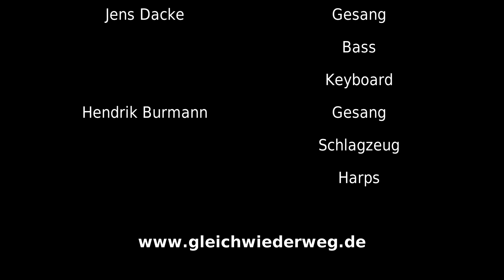Gleich wieder weg – Live bei der Freiwilligen Feuerwehr, Berlin-Grünau – 15.06.2019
1. Firecracker
2. Mighty Quinn
3. Dancing in the moonlight
4. Good Golly Miss Molly
5. Hollywood Hills
6. Take good care of my Baby
7. American Pie
8. Come together
9. A hard day's night
10. I should have known better

Gleich wieder weg sind: Olaf Dacke (Gesang, Gitarre) – Jens Rutsch-Dacke (Gesang, Bass) – Hendrik Burmann (Gesang, Schlagzeug, Harps)